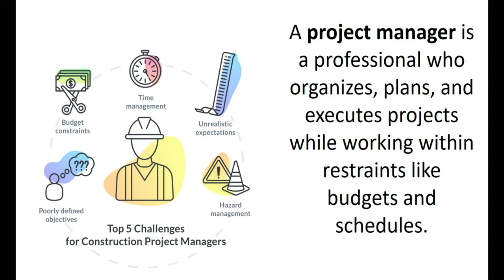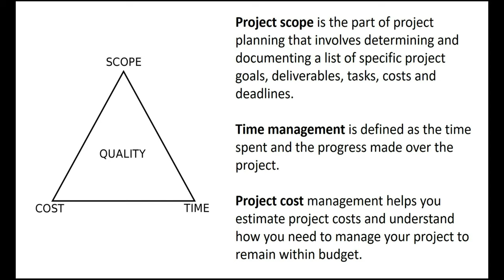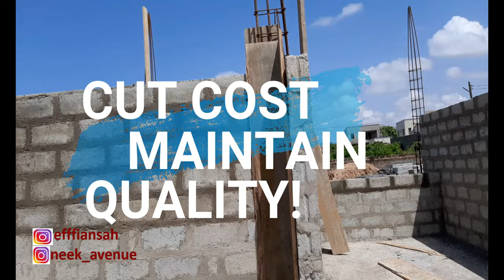WE SAVED GHC 7750 ! OVERSITE CONCRETE + Cost Strategy + Construction Project +Material Prices +Ghana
WE SAVED GHC 7750 - CASTING OF OVERSITE CONCRETE FROM A PM’s PERSPECTIVE + Cost Strategy + Construction Project Manager+ Building Material Prices +Ghana |DESIGN WITH ME #4

Hey Beautiful people. Thank you for clicking on my video. In this video I walk you through the planning and thought process of efficient planning, time management and budget management during the casting of the oversite concrete for this construction project.
As a Project Manager overseeing a construction project in our currently unstable economy in Ghana, there is so much planning, strategy and “street wisdom” needed to make projects work and keep clients satisfied.
In this video I walk you through our initial plan to use a Ready Mix Concrete company vs a manual method. I talk about the costs involved and how we managed to save GHC 7750 by the time we were done. I speak briefly on the environmental factors affecting construction projects in Ghana today.